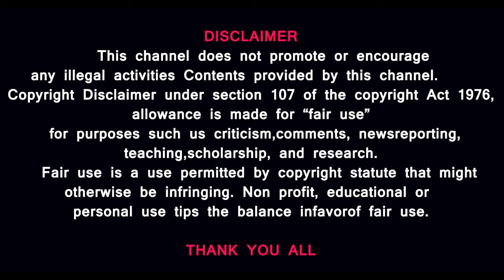இந்தியாவை உலுக்கும் இந்துத்துவா|சீறும் சிங்கமாய் சிறுபான்மையினர்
இந்துத்துவா சீறும் சிறுபான்மையினர்